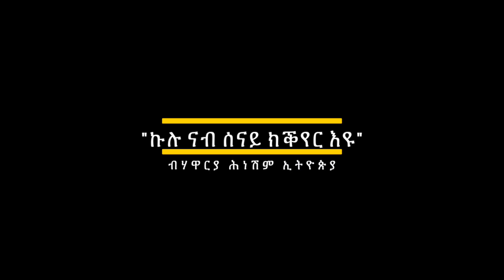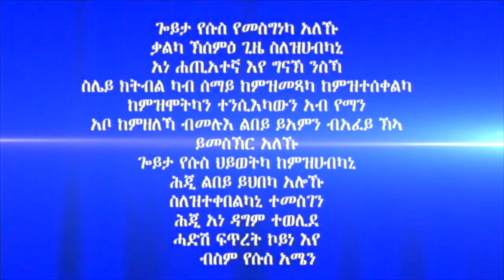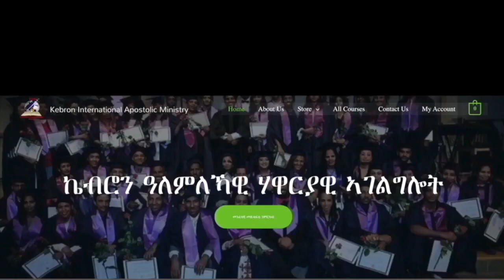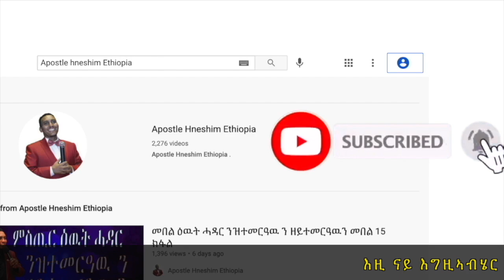196. "ኩሉ ናብ ሰናይ ክቕየር እዩ" ብሃዋርያ ሕነሽም ኢትዮጵያ